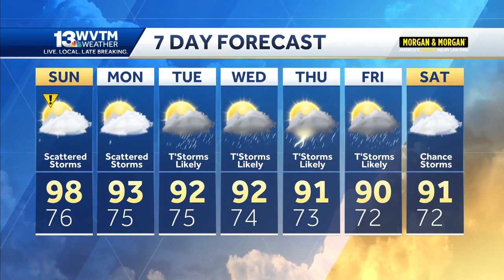More heat and storms